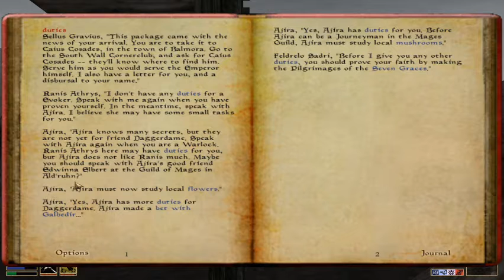DD # 010 - Edwinna 1 , 54' | Morrowind w/QTMod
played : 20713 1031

Dear Diary

After i left strong cute Sjorvar and his Guar , i wandered off into a generally north-eastern direction , and after a few kills with my new bound spear , i saw *another* nude nord . What's with those folks ? Is it too hot for them here ? Sjorvar is different , i can tell . . . If they can't handle the heat , let them go back to their icey province ! ( He looked kinda cute tho )

Shortly after that and totally not knowing where i was anymore , a saw a signpost . I recognized a few of the names on it , and one rang a bell , something my dear friend Ajira had said .

Good thing i keep a Journal as well , and so i went to the town with the name Ald Ruhn . On my way there , i met a guy who had been separated from his girl by a pack of Nix Hounds , but with our talents combined , these ferocious creatures were no match for us , and the reunited couple was so happy they gave me a valuable book

Ald-Ruhn has an awesome structure which they call the Manor District , and lots of cute little shops , and i found the Edwinna Ajira had told me about , but she's as nuts as a tree full of monkeys , and her duty had me going all the way to Vivec City , which looks awfully huge on my Map , but fortunately i never had to leave the Foreign Quarter .

Bought me a nice Skirt and some Shoes there and the rare book Edwinna had sent me for in an aptly named Rare Book Shop , and headed back , *with* a Mortar & Pestle which i had bought there as well , so i'm quite broke now , well , not really for i sold some things too , and -

But it's getting laid , er , late , and i have a date with one handsome Enchanter from the Ald-Ruhn mages , so see you later , porculator - oink oink :o)